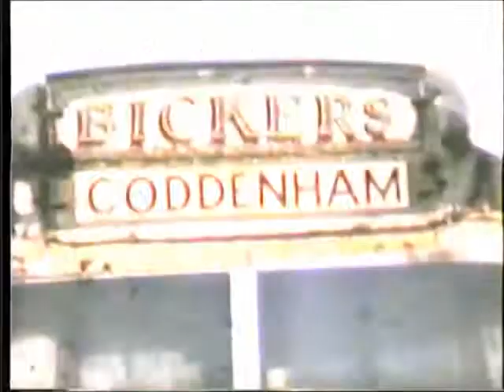1965 Compilation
Can you recognise who was getting married?